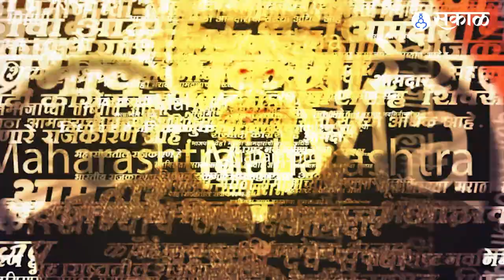Shinde Tata Meet | Eknath Shinde आणि Ratan Tata यांच्यातली भेट का महत्वाची? | Sakal Media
CM Eknath Shinde Meet Ratan Tata ,

मुख्यमंत्री एकनाथ शिंदे यांनी टाटा उद्योग समूहाचे सर्वेसर्वा रतन टाटा यांची त्यांच्या निवासस्थानी सदिच्छा भेट घेतली. एकनाथ शिंदे यांची मुख्यमंत्रीपदी निवड झाल्याबद्दल टाटा यांनी त्यांचे मनापासून अभिनंदन केले. एकनाथ शिंदे यांना मुख्यमंत्रिपदाच्या कारकीर्दीसाठी शुभेच्छा दिल्या.कोरोनामुळे लॉकडाऊन काळात उद्योगविश्वाला मोठा फटका बसला.